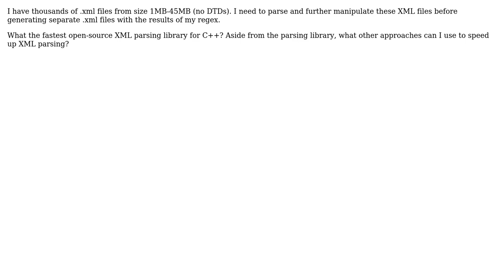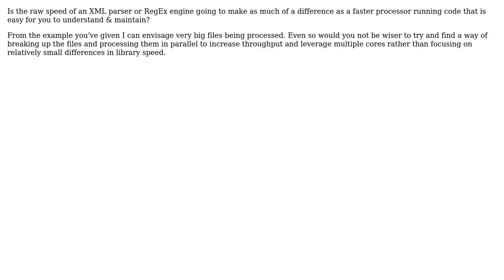Software Engineering: Fastest C++ XML parsing library (2 Solutions!!)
Software Engineering: Fastest C++ XML parsing library

With thanks & praise to God, and with thanks to the many people who have made this project possible! | Content (except music & images) licensed under CC BY-SA | Music | Images & others | With thanks to user mcottle user Klaim user A T user Adam Lear and the Stack Exchange Network Trademarks are property of their respective owners. You are responsible for your own actions.